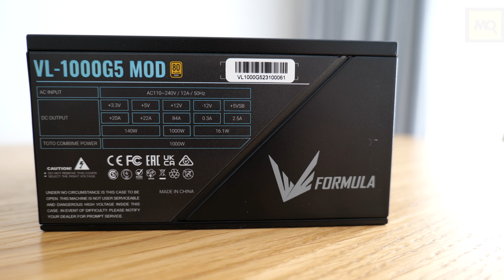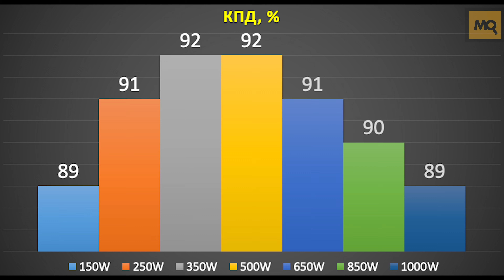Formula VL-1000G5-MOD обзор. Модульный блок питания с PCIe 5.0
Formula VL-1000G5-MOD – блок питания для сборки топовых систем с высокой энергоэффективностью, стабильностью по линиям и надежностью. Низкий уровень шума во время нагрузка, поддержка PCIe 5.0 и ATX 3.1, полностью модульный кабель-менеджмент, привлекательное внешнее исполнение.

Данное видео не является рекламой и носит исключительно нейтральный характер. Любые выводы — это субъективное мнение автора, и оно может не совпадать с вашим.